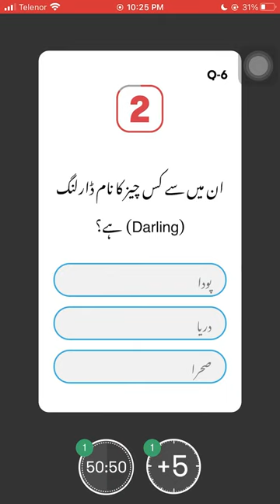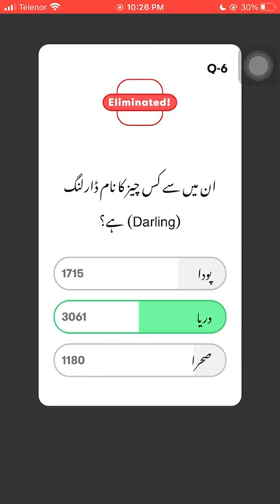Which of these is called Darling?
Do you know which of these called darling? Check out the video & download the Jeeto App to participate in the live trivia show, hosted daily at 10:00 PM PKT to win exciting prizes.

Host: Juggun Kazim and Rana Bobby